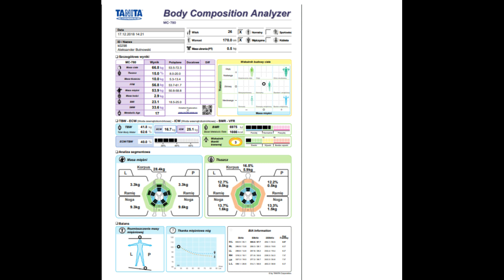Analiza składu ciała, warto czy nie?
Podobało się... obserwuj dalsze postępy na